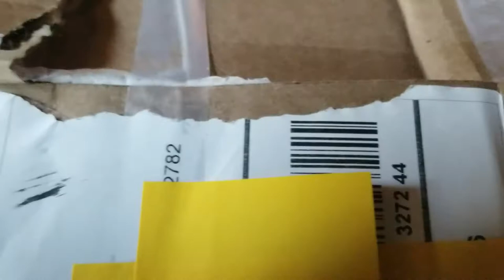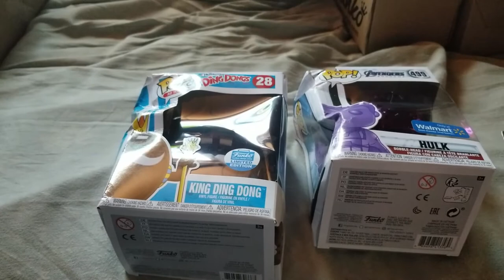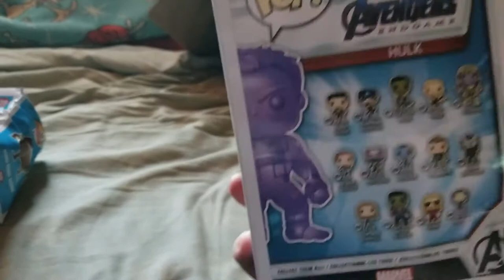USPS Destroyed My Package...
I want to start by saying that this is NOT Smeyeworld's fault. After it left their hands, this is entirely on USPS but shortly after recording I posted about it on Instagram and they were nice enough to reach out to me about what happened. They didn't share too much information when we talked but I was apparently the second person to have their box ABSOLUTELY destroyed beyond any form of repair. They were generous enough to send a refund and I am happily going to continue to support them. In fact, I'm actually waiting for the Conan Mystery Box to come through. I had to take it over the 500 dollar Grail Box but I think that it's gonna be worth it.